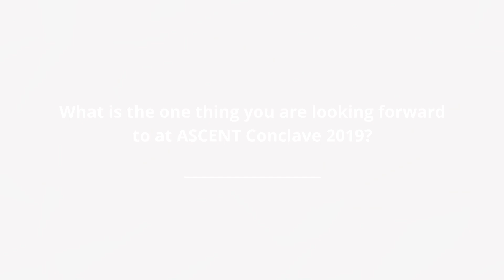Why be there at ASCENT Conclave 2019? Part 2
Conclave is the annual flagship event of ASCENT where thought leaders, visionaries come together for a full day event to ideate, share and express their journeys and milestones.

Learn from Thought Leaders,Change Makers and Innovators such as Harsh Mariwala (Marico Ltd. and ASCENT Foundation), Naveen Tewari (InMobi Group), Anand Piramal (Piramal Group), Laksh Vaaman Sehgal (Samvardhana Motherson Group), Ashni Biyani (Future Consumer), Ankur Warikoo (nearbuy.com), Ashwini Asokan (Mad Street Den), Deepak Garge (Rivigo), Harsha Bhogle, Tilak Mehta (Paper N Parcel), Akash Manoj (Cardiovascular Science Researcher), Ritika Kacholia (Science with Impact), Shiv Kampani (Scatter Innovation), Capt Raghu Raman and many more.

Join us at The ASCENT Conclave 2019 wherein seasoned leaders will share enriching experiences of their entrepreneurial journey for other entrepreneurs to learn from:
• Experiential Learning
• Inspirational Thought Leader, change-maker and innovator insights
• Network with fellow entrepreneurs and ASCENTers
• Experience the ASCENT Way – ‘Power of Collective’
• Spark the creativity in you
• 700 like-minded entrepreneurs attending this conclave,

About ASCENT

ASCENT is fuelled by the power of trust. In the last seven years, we have created a unique and powerful peer-to-peer platform for entrepreneurs to share and exchange experiences, ideas, and insights, which helps them grow their enterprise and enrich themselves in a confidential environment. ASCENT leverages the ‘Power of Collective’ and enables entrepreneurs through self-facilitated Trust Groups and an extended network of enablers.